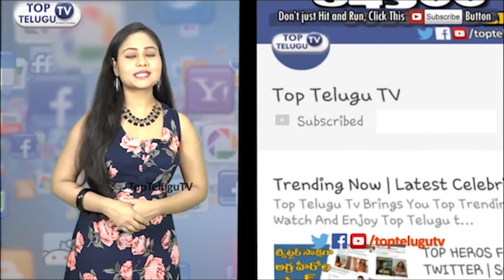Actor Gharshana Srinivas About Present Politics | Pasunuri Srinivas Interview | Top Telugu TV